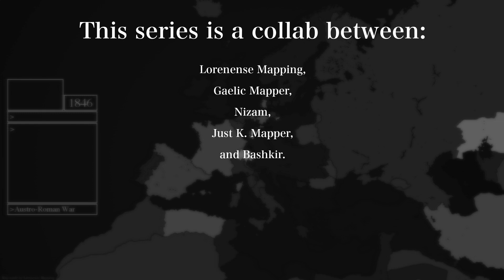Illumination | Alternate history of Europe - Episode 05 [Bashkir]